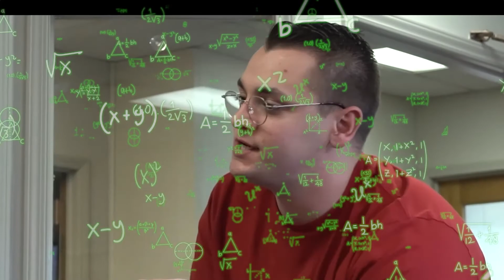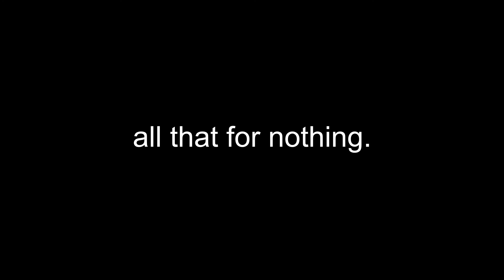THE SECRET BEHIND PROBLEMS HIGHER UP | All That For Nothing (Ep. 1)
In our new series "All That For Nothing", Stewart and Nigel Butler react to and discuss their past failures. On this first episode, the Butler brothers react to their first attempt at creating "Problems Higher Up". The second attempt of the show can be watched on Amazon Prime, Tubi TV, and more.

00:00 Intro
00:13 Explaining Ourselves
1:04 Scene 1
4:01 Reaction to Scene 1
5:01 Scene 2
7:06 Reaction to Scene 2
7:58 Closing Explanation and Apology